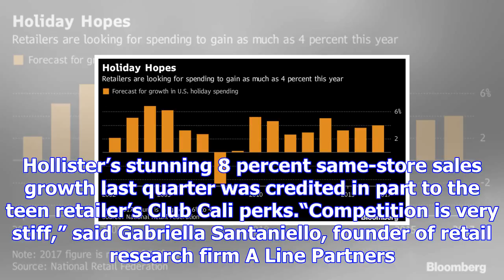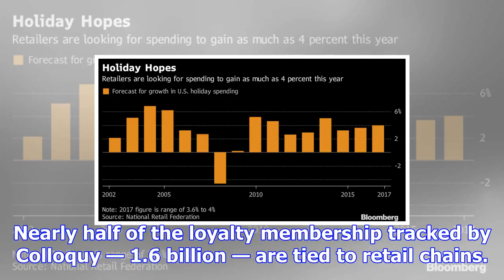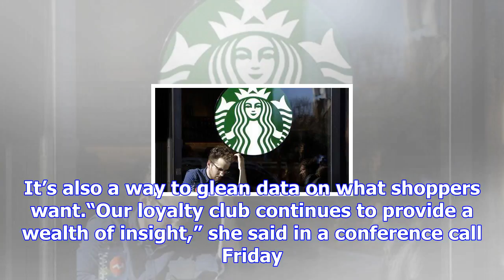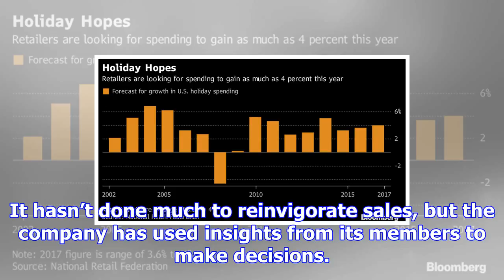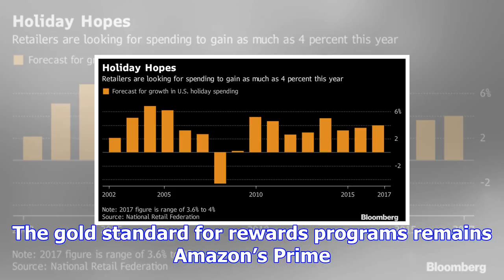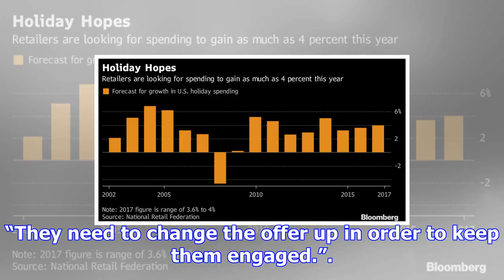Retailers play loyalty card in holiday season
After years of watching shoppers flit from store to store in search of the biggest deals, U.S. retai...